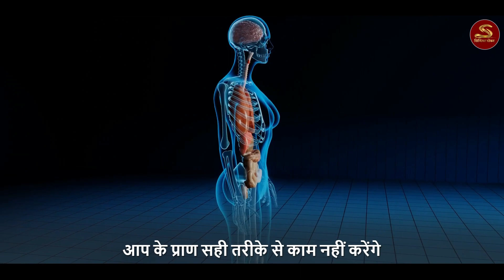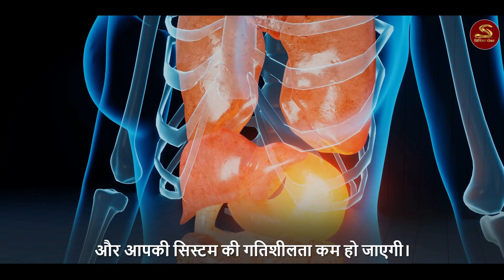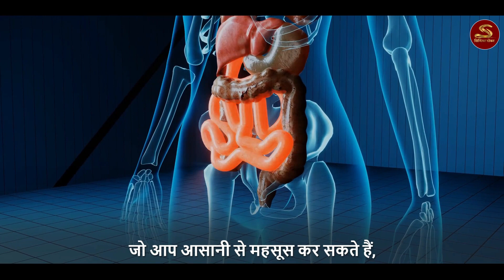यह कभी मत खाएं | यह सेहत के लिये खतरनाक है | SADHGURU HINDI